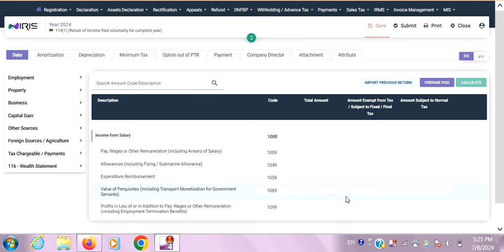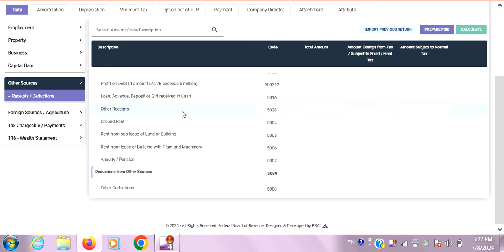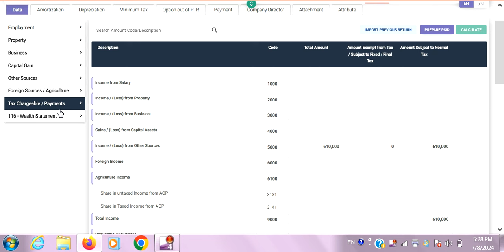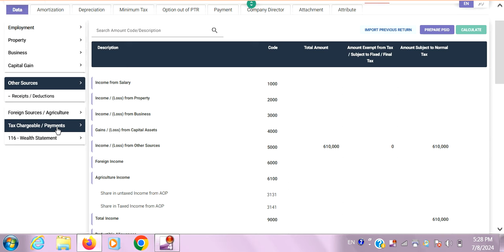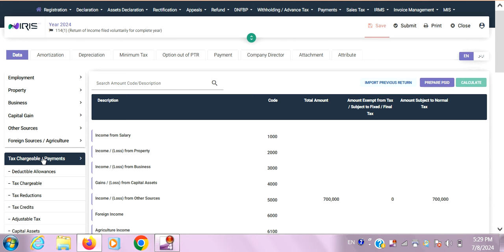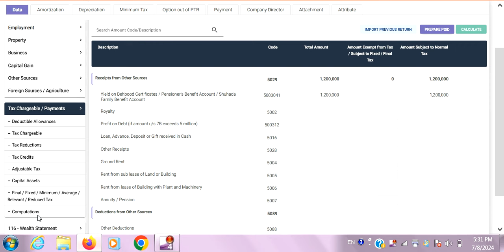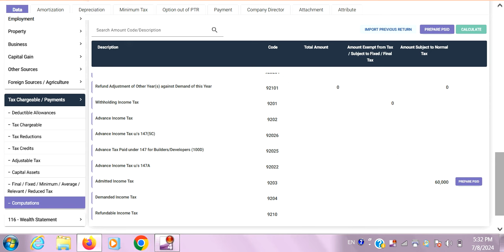Behbood Saving Certificate, Pensioner Benefit Account, Shuhda Family Benefit a/c, Tax on profit 2024